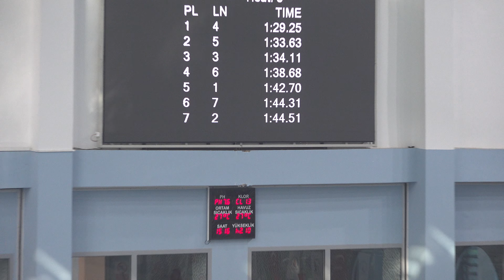Erkekler, 100m Kurbağlama Yüzme Yarışları / 9-12 yaş, Vladimir 1.kulvarda yüzüyor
Vladimir 1.kulvarda yüzüyor, sonuç
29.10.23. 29 EKİM CUMHURİYET BAYRAMI 9-10 YAŞ ULUSAL GELİŞİM PROJESİ LİGİ 11-12 YAŞ 3. VİZE YARIŞLARI
2.gün

9 yaş
1. Baştuğ Doruk ÇAKIR 14 Kulaç Yüzme Ihtisas Spor Kulübü 1:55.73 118
2. Bartu OMAÇ 14 Toroslar Yüzme Spor Kulübü 1:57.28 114
3. Batuhan GÜRGEN 14 Ferdi 1:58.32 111
4. Ayaz Demir UZUN 14 Antalyaspor 2:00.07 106
5. Çağan ÇİFTÇİ 14 Manavgat Belediye Spor Klübü 2:08.00 87
10 yaş
1. Vladımır VELICHUK 13 Muratpaşa Belediyesi Spor Kulübü 1:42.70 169
2. Ünal Ceyhun KÖSEOĞLU 13 Antalyaspor 1:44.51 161
3. Ali Kerem KUTLUTÜRK 13 Kepez Belediye Spor Kulübü 1:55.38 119
4. Rüzgar ARIĞ 13 Antalya Faroz Spor Kulübü 1:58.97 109
5. Mustafa DURGUT 13 Kulaç Yüzme Ihtisas Spor Kulübü 2:03.90 96
6. Ata PAŞAOĞLU 13 Bahçeşehir Spor Kulübü Derneği 2:07.78 88
7. Ozan TÖNGÜR 13 Bahçeşehir Spor Kulübü Derneği 2:12.41 79
11 - 12 yaşları arası
1. Mustafa Demir AY 12 Fenerbahçe Spor Kulübü 1:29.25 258
2. Mousa Muhannad Mousa ALSHAWEESH11 Kulaç Yüzme Ihtisas Spor Kulübü 1:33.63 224
3. Sarp VARIŞLI 12 Antalyaspor 1:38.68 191
4. Alperen IZER 12 Toroslar Yüzme Spor Kulübü 1:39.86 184
5. Ali Tuğra OCAK 12 Antalyaspor 1:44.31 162
6. Ali TOKER 12 Bahçeşehir Spor Kulübü Derneği 1:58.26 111
7. Utku ERKEK 12 Antalya Trio Gençlik Ve Spor Kulübü 2:11.71 80
8. Furkan FİDAN 12 Bahçeşehir Spor Kulübü Derneği 2:17.38 70
td. Yiğit Kerem KARAKUŞ 11 Özel Sporcu 1:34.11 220